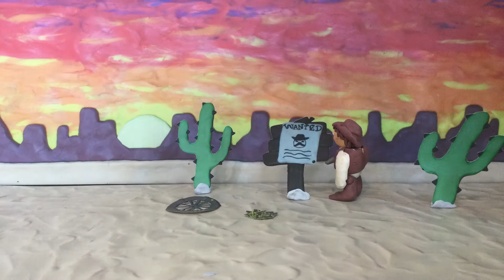Hezekiah's 10th Birthday Party 18th Sept 2021 The Wild West Clowns Included